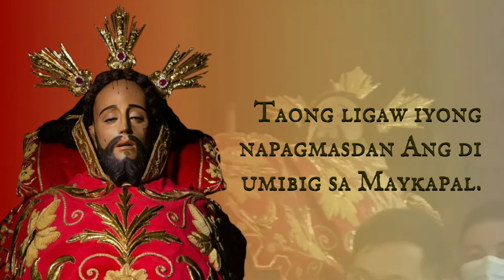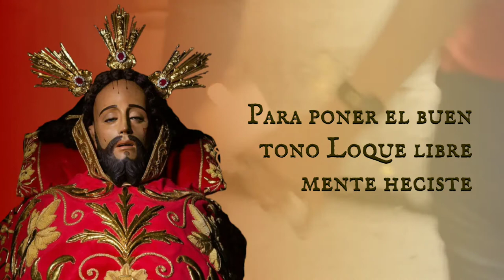Gozos del Señor de Santo Sepulcro de Paco, Maynila